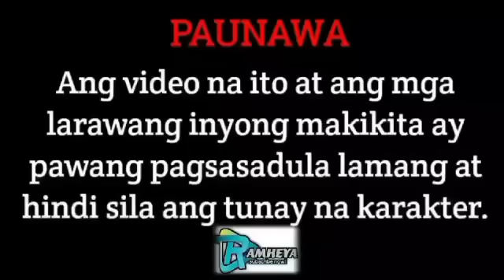PART 24 |MY DAUGHTER'S BILLIONAIRE DADY | RAMHEYA TV